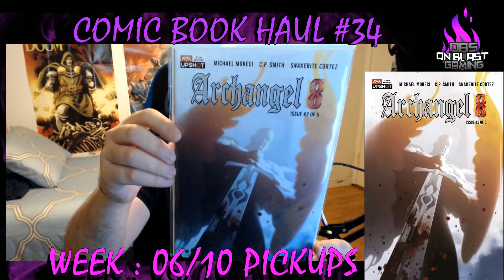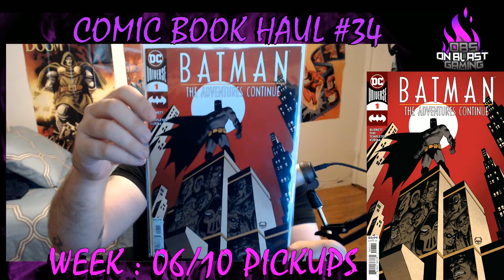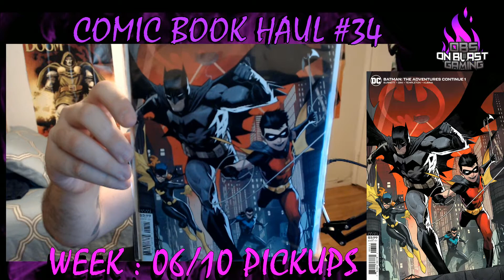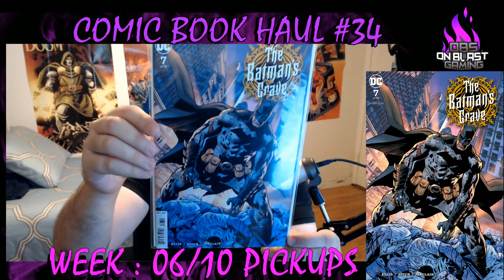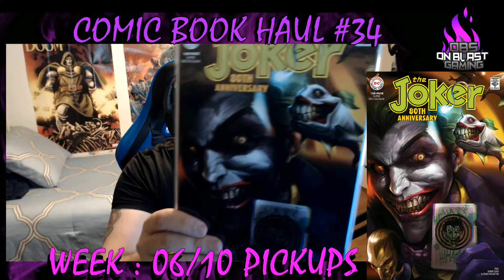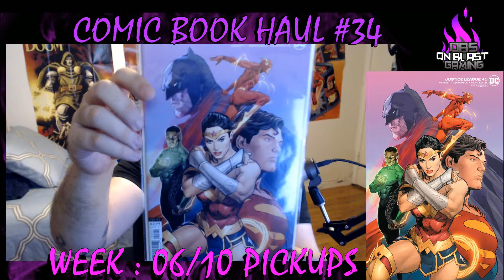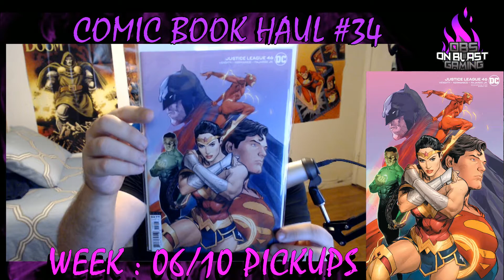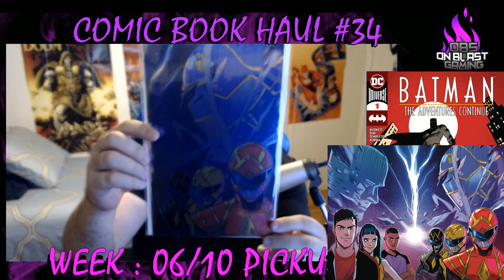On Blast Comic Book Haul #34 (Covering 6/10/20 Releases) and Top Cover Picks w/ Melfice X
Comics Haul List:

MARVEL

DC

INDIES

Top 3 Cover Showcase Finale!

Xbox Live GamerTag : Melfice X
PSN ID: MelficeX1